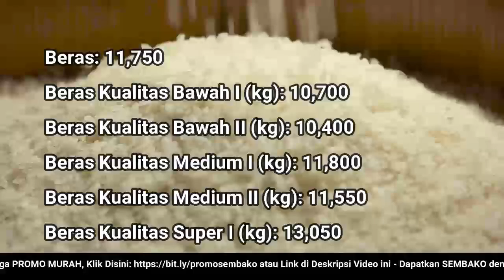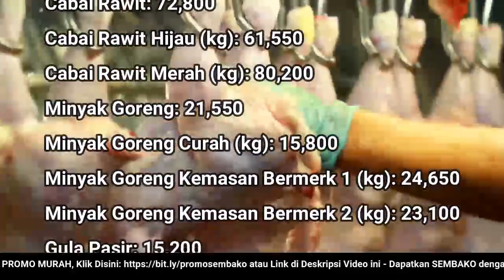🔴 UPDATE: Harga SEMBAKO 25 Juli 2022 Beras, Gula Pasir, Bawang Merah Putih, Cabai Rawit, Daging